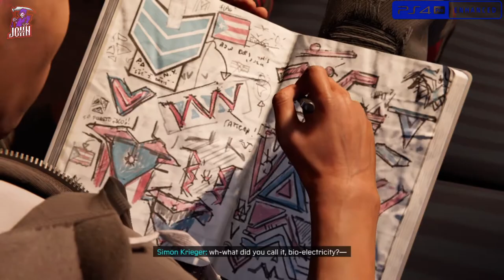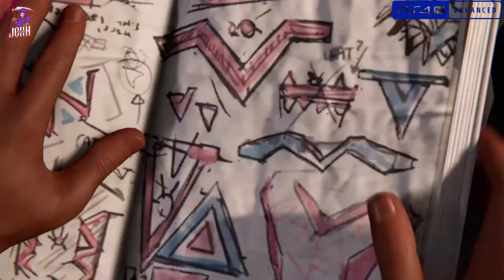SPIDER-MAN MILES MORALES PS4Pro Walkthrough Gameplay Part 3#JOhnisAlive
PS5 Spider-Man Miles Morales Walkthrough Gameplay Part 1 includes Intro Of Campaign Mission for Marvel's Spider-Man Miles Morales on PS4Pro. My Full Game Marvel's Spider-Man Miles Morales Walkthrough Gameplay will include Story Missions, Cut Scenes, Cinematics, Suits, Peter Parker, Miles Morales, Finn, Tinkerer, All Campaign Missions, Bosses, Skills with the Full Story until the Ending of the Single Player Campaign.

As Usual:-

WELCOME TO JOHNISALIVE THANKS FOR CHECKING OUT THIS ENTIRE VEDIO IF YOU LIKED DNT FORGET TO HIT THAT LIKED BUTTON & WE UPLOAD SUCH VEDIOS EVERYDAY FOLLOW US BY JOING OUR TEAM JOHNisALIVE AND SUBSCRIBE.

The Game Runs On A Playstation 4 Latest Hardware With OS. Ver 8.0

Marvel's Spider-Man is a 2018 action-adventure game developed by Insomniac Games and published by Sony Interactive Entertainment. Based on the Marvel Comics superhero Spider-Man, it is inspired by the long-running comic book mythology and adaptations in other media. In the main storyline, the super-human crime lord Mister Negative orchestrates a plot to seize control of New York City's criminal underworld. When Mister Negative threatens to release a deadly virus, Spider-Man must confront him and protect the city while dealing with the personal problems of his civilian